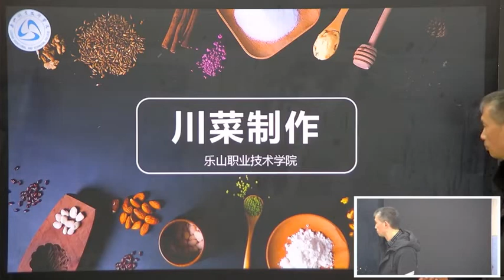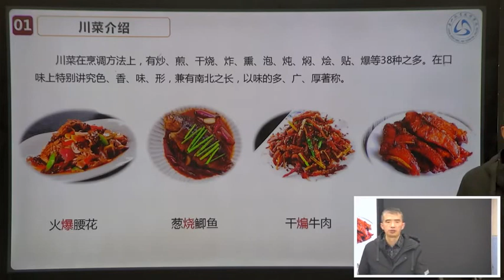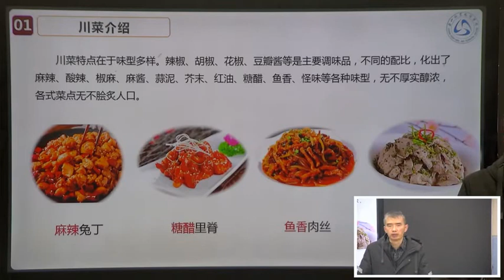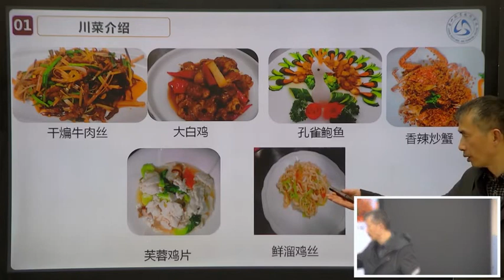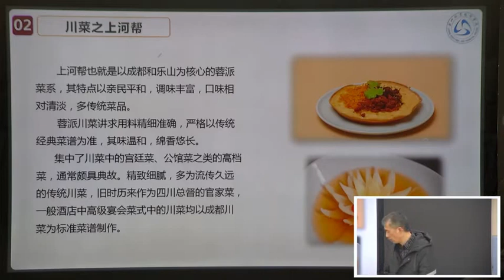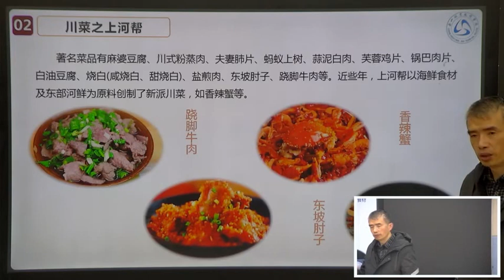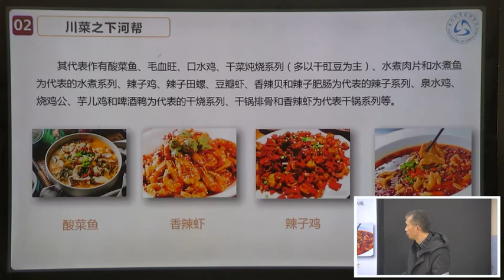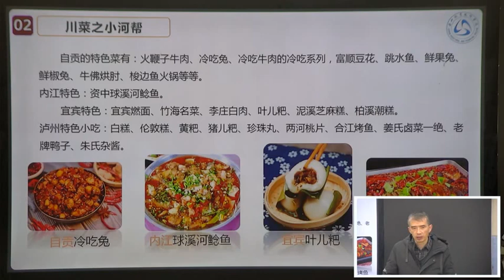Different Sichuan Cuisine 不一样的川菜 - 开启中文+烹饪工艺体验之旅冬令营